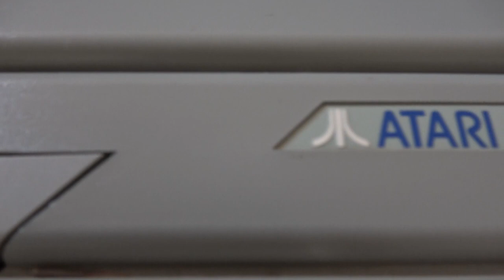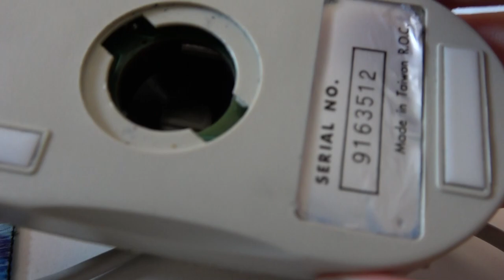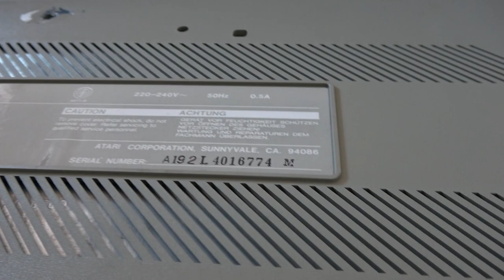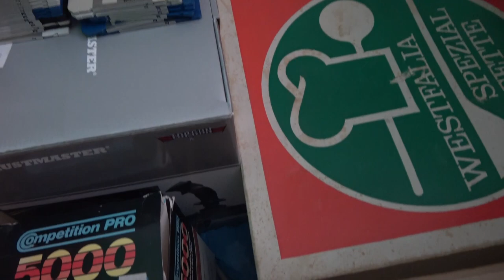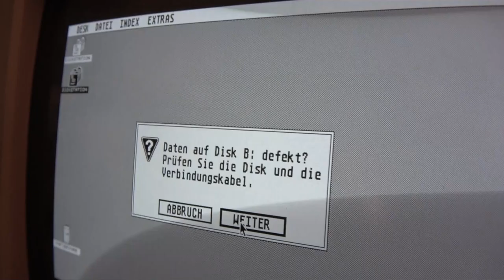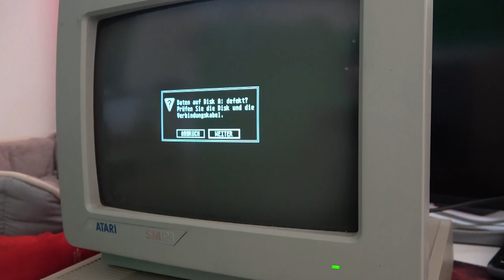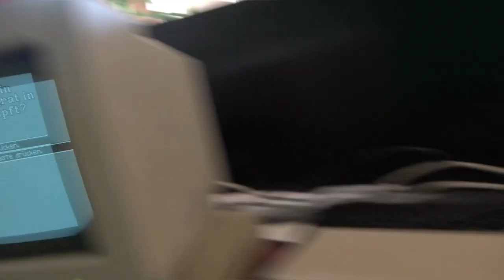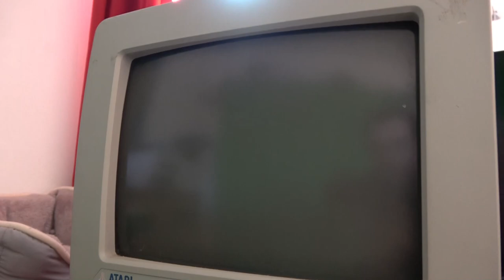So begann die Videospiele Geschichte - Atari 1040ST